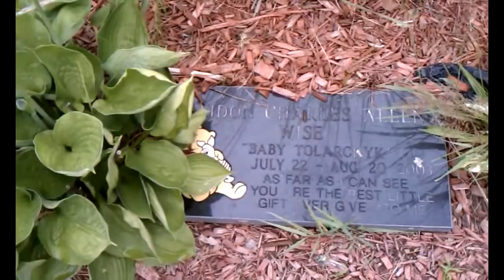I wanted to see my father's grave so I was looking for it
I spent about an hour looking for my father's grave.  I never met him when he died.  I went to the wake and not the funeral so I never saw his grave and I really felt like I needed that closure. So I wanted to see his grave.  Haven't been to Ohio again to find it.  If you see it let me know it says Limmie Snell Jr.  I think, died in May 1986.